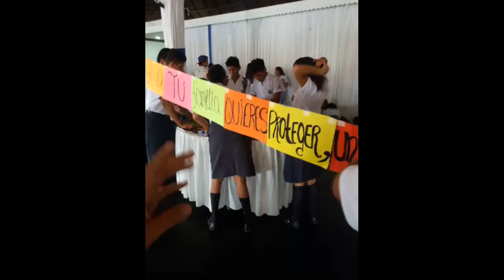LaOndaDeMiCole 2019 Reto 3 Colegio Secada y Enry Linares - Iquitos